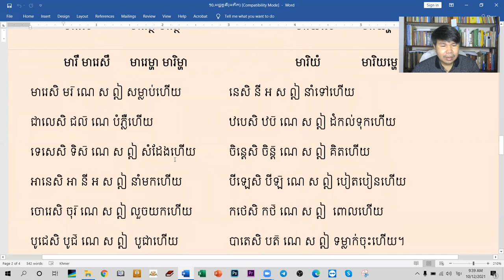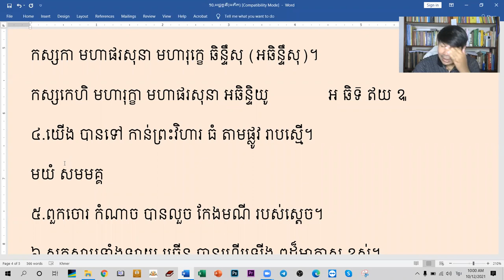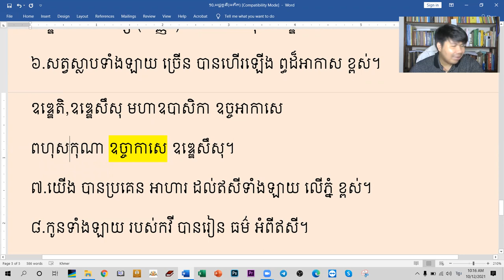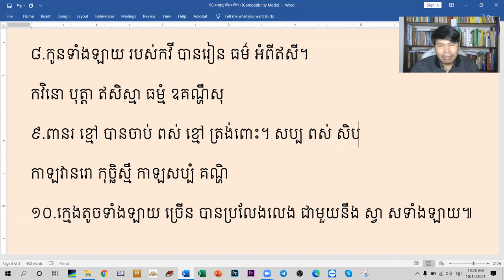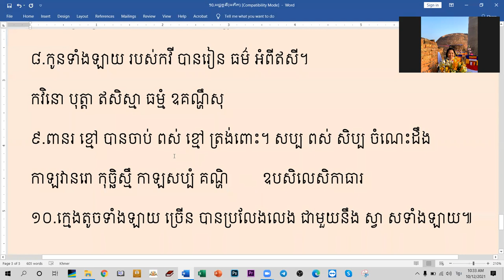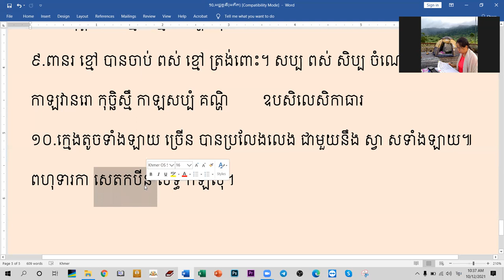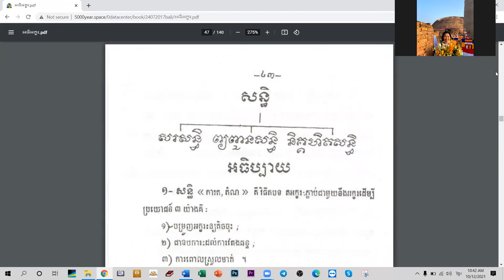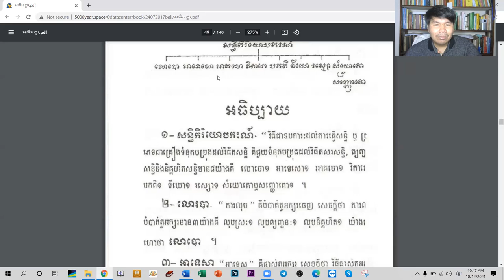៦៥ បញ្ចប់ អជ្ជត្តនីវិភត្តិ/បង្រៀនដោយឧទ្ទេសាចារ្យ អឿន ទិត្យា